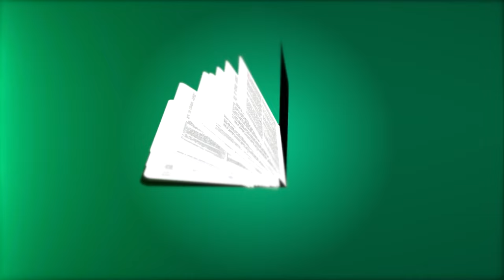യേശുവിന്റെ പരമ്പരയിലെ രാഹാബ് ജീവചരിത്രം | Rahab in the line of Jesus | Women in Bible Series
Account Details:
Name              :  BERLIN BABU
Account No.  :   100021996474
IFSC                :   ESFB0001090
Bank Name   :   EQUITAS SMALL FINANCE BANK